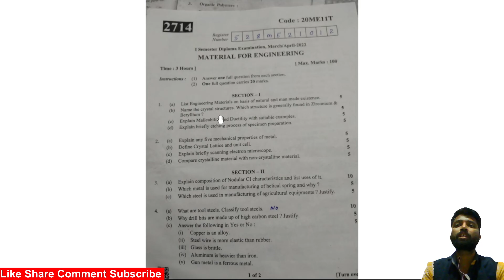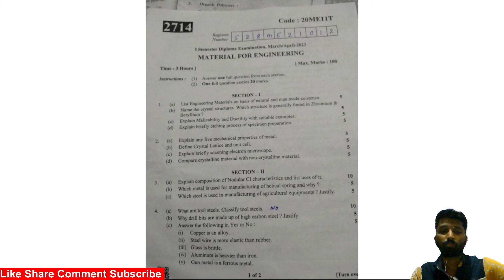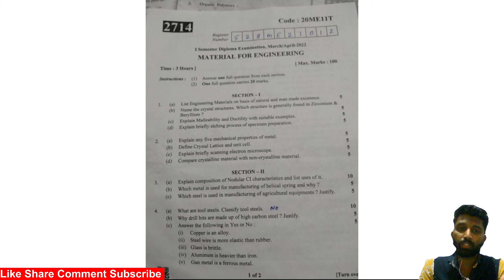Materials for engineering model question paper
materials for engineering karnataka diploma
A materials property is an intensive property of a material, i.e., a physical property that does not depend on the amount of the material. These quantitative properties may be used as a metric by which the benefits of one material versus another can be compared, thereby aiding in materials selection.
ductility meltability hardness , heat treatment ,material, polymers